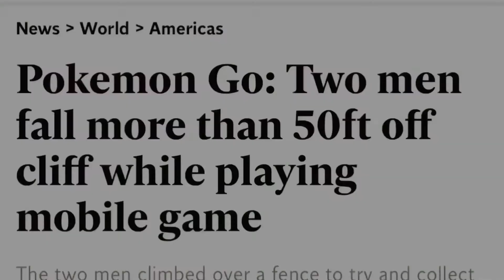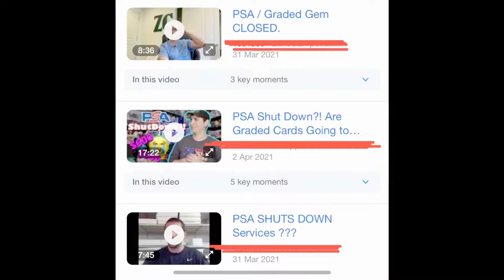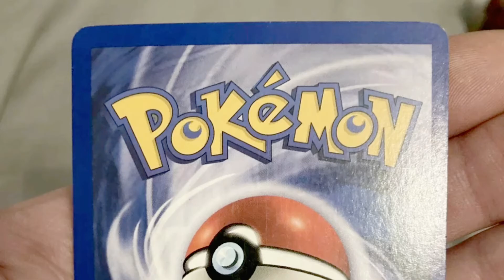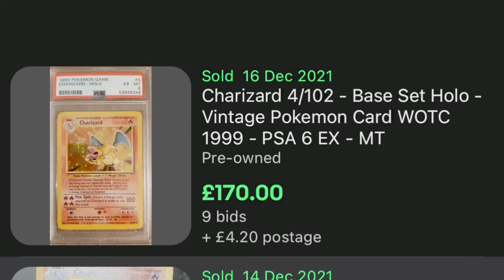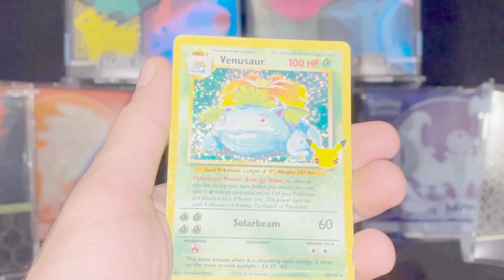Buying Pokemon Cards? You Shouldn’t Ignore This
Did you get in too late? Did you miss the hype? Is Pokemon worth investing in?

A review of Pokemon TCG prices a year on from when I started re-collecting. Taking a look at the direction Pokemon is going. Is it dead? Is it still a viable investment?